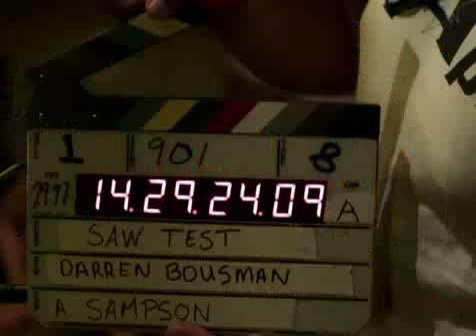Scream Queens S02 E01 Part 5